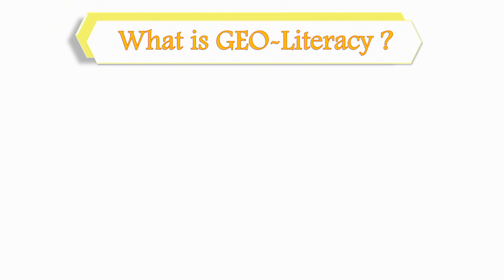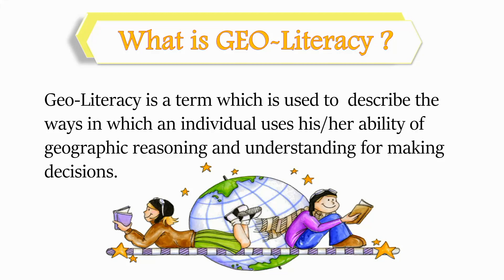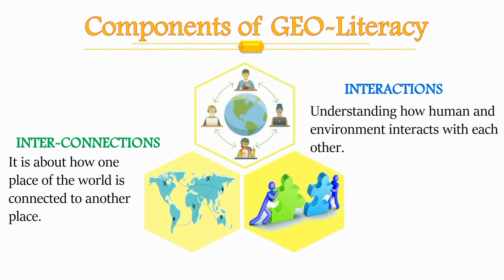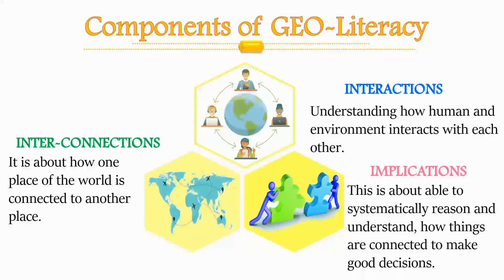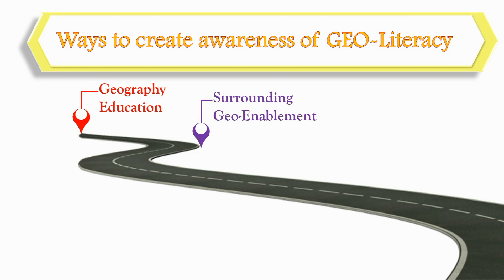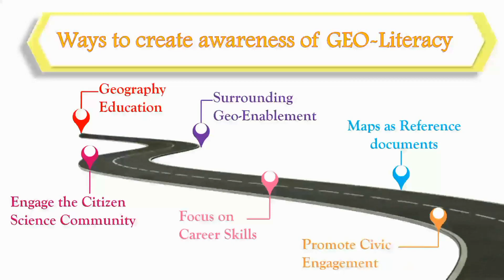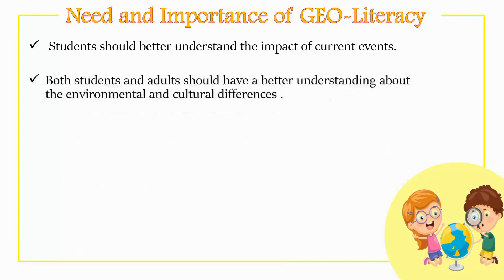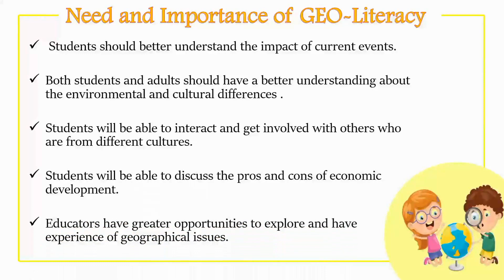What is Geo-Literacy? | Its Components | Ways to Create Awareness | Need & Importance | Amiya Alvira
Hello Everyone!
Today in this video, I am going to discuss Geo-Literacy. GEO-LITERACY is a term that National Geographic has adopted to describe the understanding of how our world works that all the members of modern society require. It is the ability to reason about Earth 🌍 systems and Interconnection to make far reaching decisions. This video illustrates what Geo-Literacy means to individuals and to our global community, it also includes the components of Geo-Literacy, Ways to Create Awareness, Need & Importance. Watch to learn more topics.

⏱TIMESTAMPS⏱
0:00   - Introduction
0:54   - Concept of Geo-Literacy
3:20   - Components of Geo-Literacy
6:51   - Ways to Create Awareness of Geo-Literacy
12:17 - Need & Importance of Geo-Literacy.

Maharashtra B.Ed. (CET & ELCT) Entrance Exam Guide:
(By R.gupta)

(By Arihant)

CTET & STETs Paper 1 and Paper 2 both:
(CDP by Himanshi Singh)

A Complete Resource for CTET:
(CDP by Sandeep Kumar)